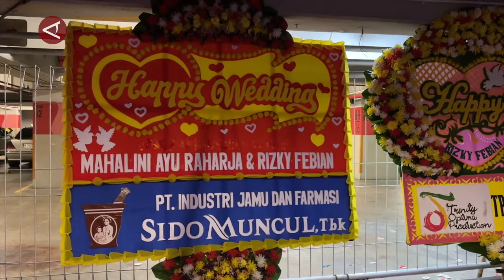Digelar terbatas, Rizky Febian & Mahalini menikah secara Islam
ANTARA - Pasangan penyanyi Rizky Febian dan Mahalini Raharja telah resmi menjadi suami istri setelah akad nikah digelar  di Hotel Rafles, Jakarta Selatan, pada Jumat (10/5). Proses akad berlangsung terbatas dan tertutup hanya untuk keluarga dekat saja. Namun pihak kerabat melaporkan bahwa kedua mempelai bersanding di meja akad nikah mengenakan pakaian adat Sunda. (Azhfar Muhammad Robbani/Irfansyah Naufal Nasution/Satrio Giri Marwanto/Rinto A Navis)